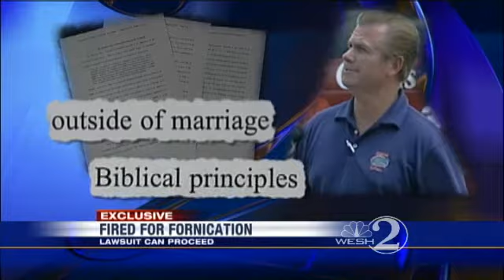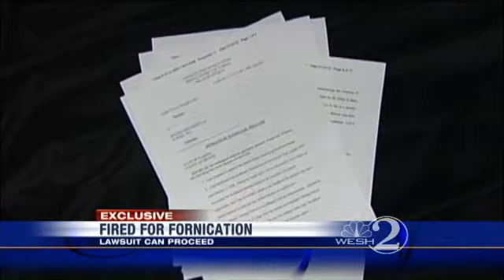Lawsuit From Teacher Fired For Premarital Sex Moves Forward